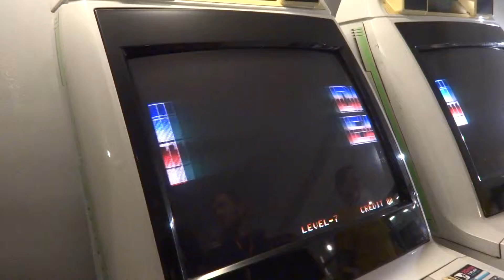[LADOSE.NET] Ranking #308 - 29/11/2015 finale Karnov 's Revenge (GxC Mitsu vs zarghatt)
Supreme Champion: zarghatt (Karnov)
Worthy Adversary: GxC Mitsu (Zazie)
Maybe Next Time: orochikem (Karnov)